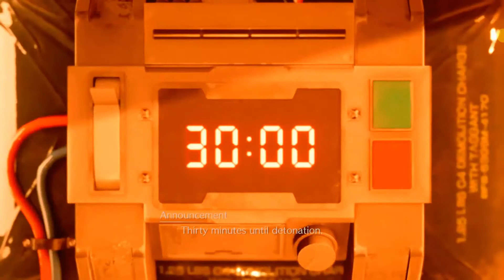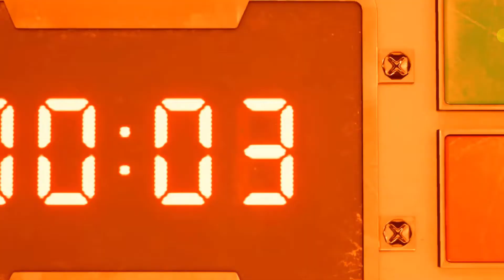Final Fantasy 7 Remake Playthrough Part 2 Mako Reactor 1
The Random Geek plays Final Fantasy VII Remake! Like most people this was a seminal game that defined RPG gaming for an entire generation. It changed my life over TWO decades ago and I'm excited to see how Square-Enix has re-imagined this classic for the next generation of gamers. A lot has changed since then so this video series is for all the dads out there whom may only have 30 minutes every now and again to squeeze gaming in (I've edited out all the bits where I get interrupted by the motley crew). So join me on my journey down nostalgia lane, this time without the need to flip my PS1 upside to stop over-heating. Please note I will update this playlist as I go along and no commentary on this one (was too excited and it would have been annoying with me ooohhh-ing all the time).